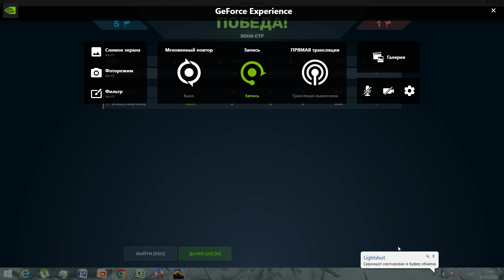bad.Curt vs This_is_End #1